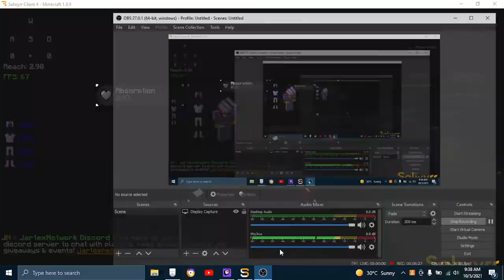Playing some solo bedwars -Jartexnetwork.net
i play duh solo bedwars cause my teammate left me. and I win so i also dont need them but i want
Server IP: Jartexnetwork.net